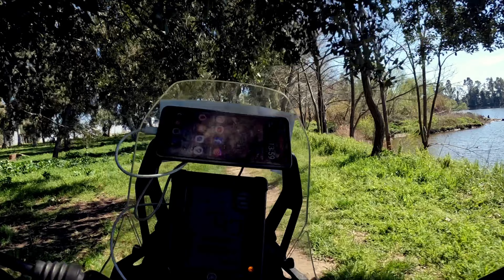Forest attack - Yamaha Tenere 700 vs DRZ 400